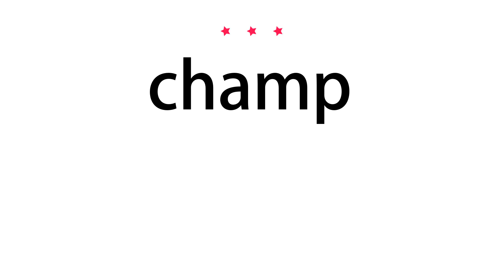How to pronounce champ - Vocab Today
The pronunciation of the word champ in Amercian accent is demonstrated in this video. If the word is from another language, such as brand name, it will be pronounced in its original language. Based on the word frequency, this is of 3 stars difficulty.